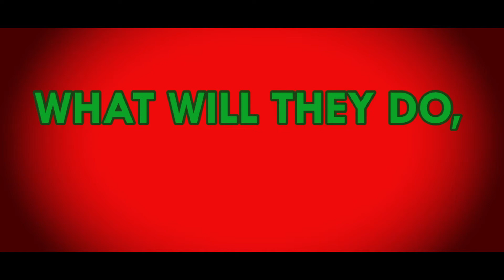This Kwanzaa (Movie Trailer)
Tis the season of the holiday movie parody.

A Christmas movie parody trailer from 'Dirty Eggnog: A Christmas Sketch Album'